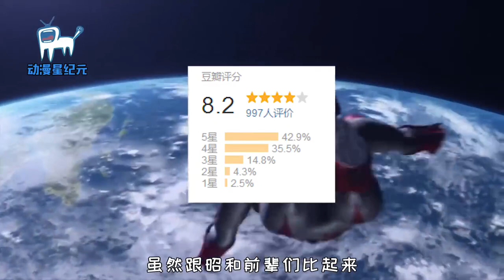日本令和第一奥特曼，泰迦奥特曼已经播出，你给他打几分？